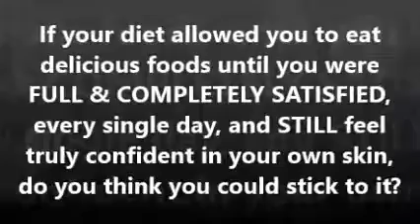The Prometheus Project Ebook | Amazing The Prometheus Project Ebook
The Prometheus Project Ebook: Stealing The Closely Guarded Secrets of Youth From The World’s Most Rich And Famous.In a small European country, high in the mountains where the air is clean and pure and the water is clear and crisp, you’d think nothing could possibly be hidden…

Yet this pristine landscape hides one of the world’s most valuable and most closely guarded secrets. The Prometheus Project Ebook

There is, nestled in the midst of all this natural beauty, a small, tasteful clinic which is visited constantly by the world’s richest and most famous people - and has been for decades.

You’ve probably never heard of this place, but it’s not as if the favored few are part of an active conspiracy to keep it from you... It’s just that people in general, and certainly the rich and famous in particular, are selfish, and don’t want to share things that bring them incredible benefits.

Besides, they pay so much for the secrets available only here, that it would never occur to them that ordinary people could ever afford the miracles that this clinic offers. The Prometheus Project Ebook

And true miracles they are!

This clinic offers them proven ways to stay young, energetic and clear thinking, well past the age when most people are bent and crippled by age.

That’s why so many of the rich and famous look so good and seem to live such charmed lives…

You see them every day …

They walk the earth like gods. The rich. The famous. These favored few…Elevated far above the rest of us by wealth. By celebrity. By politics.

They certainly live better than we do, and, although most of us do not realize this, they die better than we do, too. The Prometheus Project Ebook

Still looking young. Still active. Still with their minds intact. And they usually make it easily to 90, 95, and often 100 years of age or more. The Prometheus Project Ebook

The contents of the Prometheus Project eBook could easily change the entire face of traditional medicine forever, if we were to release it for the lengthy peer review process. The Prometheus Project Ebook

However, instead of letting it out in tiny dribs and drabs to dozens of scientific disciplines and waiting through decades of unnecessary testing, to have it ‘proven’, we have decided to release all that anti aging knowledge, right now, like the original Prometheus of legend released the fire of the gods, in order to benefit all of man and womankind.